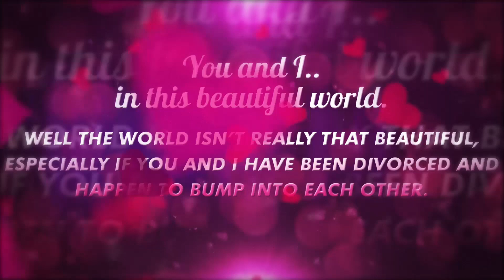Anything But Love